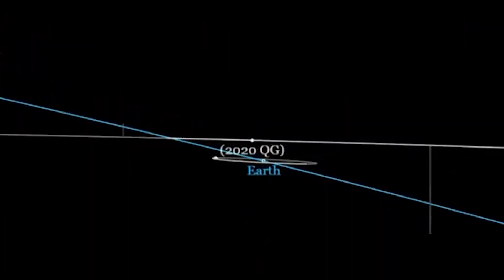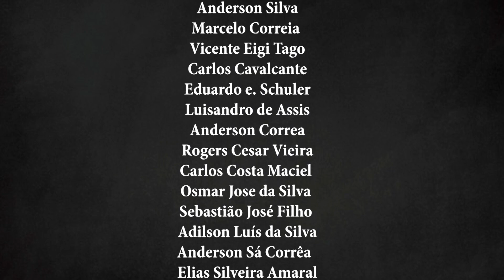Asteroide Vai Atingir a Terra em 2 de Novembro? 2018 VP1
ASTEROIDE 2018 VP1

Conheça meu novo canal!

APOIE O CANAL PELO LINK ABAIXO. O seu apoio é muito importante para a produção dos conteúdos postados aqui!